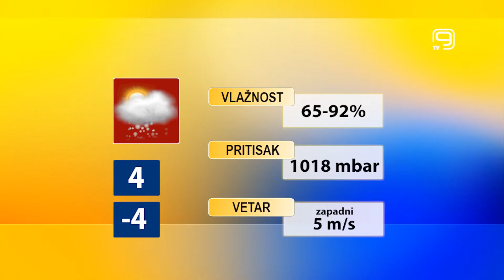TV KANAL 9, NOVI SAD: VREMENSKA I BIOPROGNOZA, 20.1.2022.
U Novom Sadu danas predah od pretežno vedrih prethodnih dana, a sunčane periode meteorolozi nam najavljuju ponovo već od sutra.